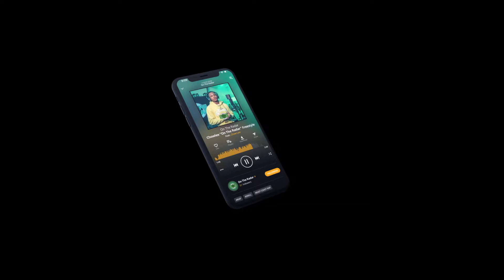The LGP Qua "On The Radar" Freestyle (PART 2)